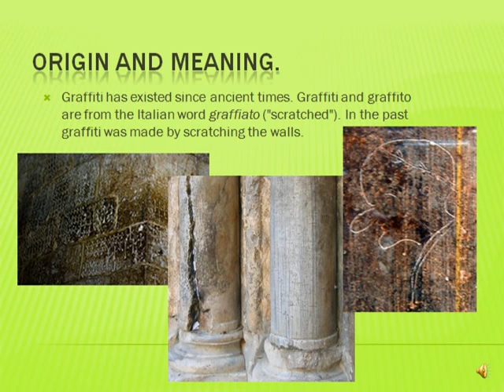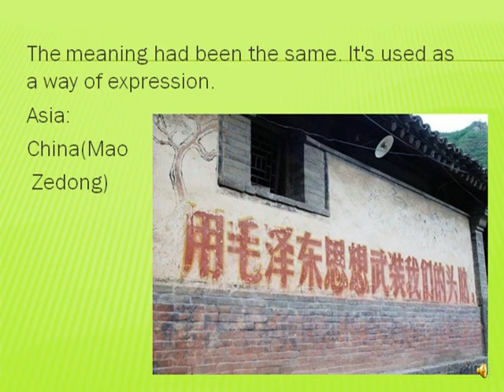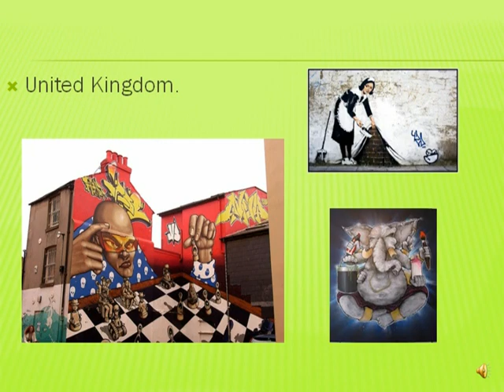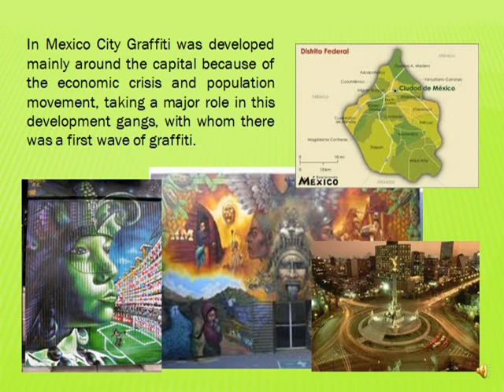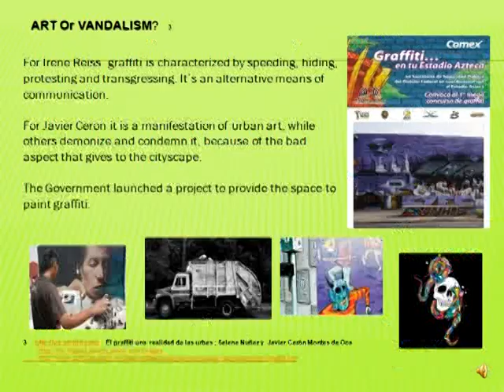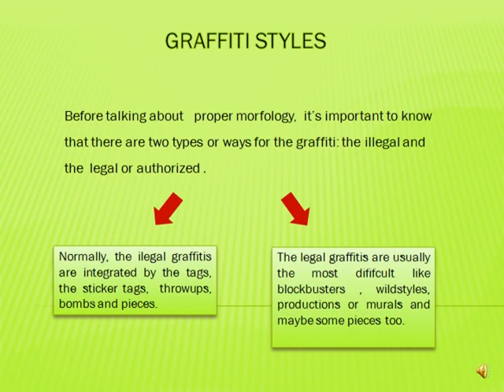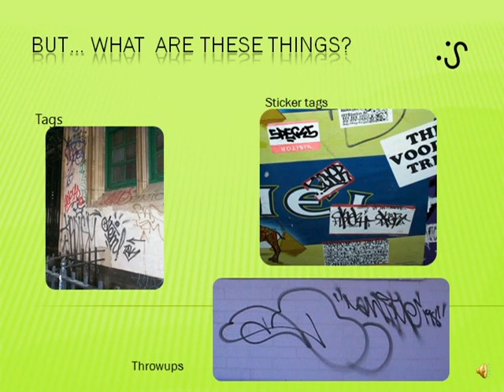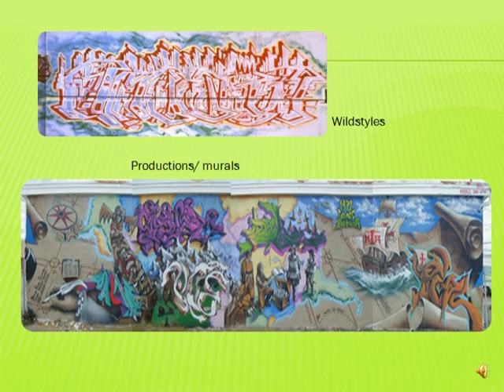Karen Castillo, Dorita Heras, José Luis Rodríguez, Betsabé Roldán - Graffitti, urban art?